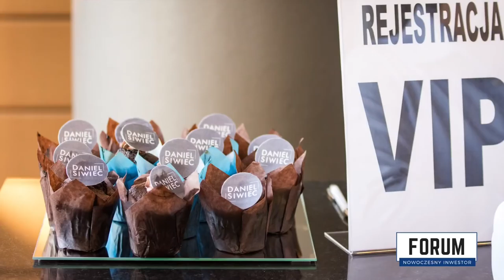Fotorelacja z Forum Nowoczesnych Inwestorów dzień 1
Zobaczcie jak wyglądał dzień pierwszy Forum Nowoczesnych Inwestorów wraz z integracją.

Dziękuje jeszcze raz wszystkim którzy spędzili z nami ten wspaniały czas.
A Ty jak byś podsumował/a ten weekend?
Wszystkie zdjęcia będą dostępne na moim profilu FB.